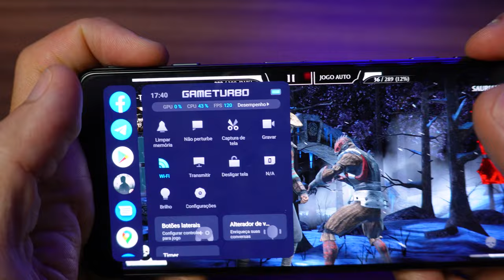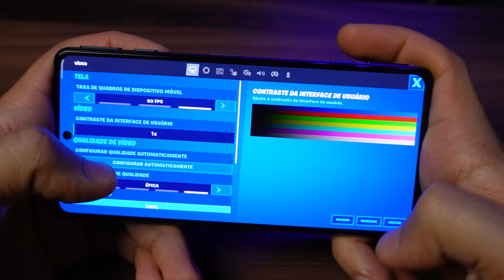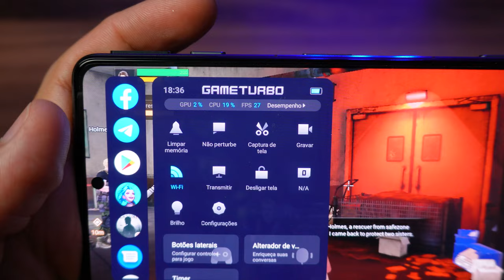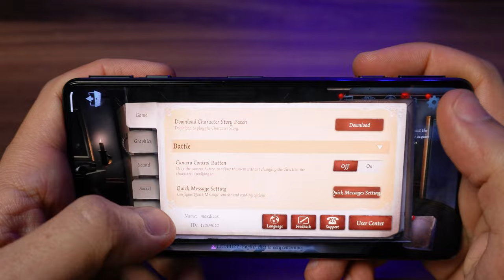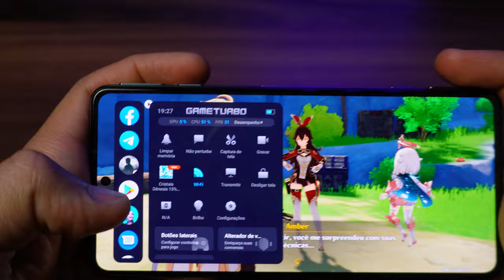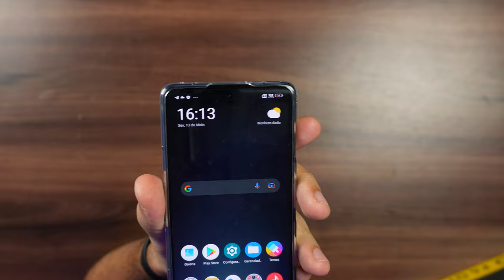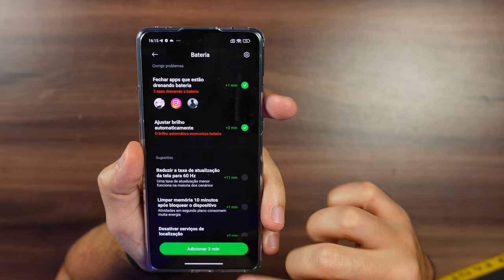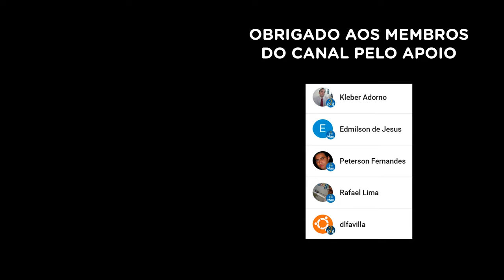MELHOR CELULAR GAMER! Testando JOGOS PESADOS no POCO F4 GT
Celular gamer custo-benefício o Poco F4 GT é muito poderoso! Atendendo a pedidos hoje vamos jogar Mortal Kombat, Fortnite, Wild Rift, LifeAfter, Dead by, Daylight, Identity V e Genshin Impact. Veremos do que ele é capaz!

COMPRAR O POCO F4 GT
▸ Preto

FAÇA PARTE:
🔵 Grupo e canal no Telegram

▸Roteador Wi-Fi 6 AX3000
▸Roteador Wi-Fi 6 AX3 Pro
▸Roteador Wi-Fi 6 AX6000

CAPÍTULOS DO VÍDEO:
00:00 - Resumo do Poco F4 GT
03:37 - Testes
09:29 - Considerações

Sto Agostinho